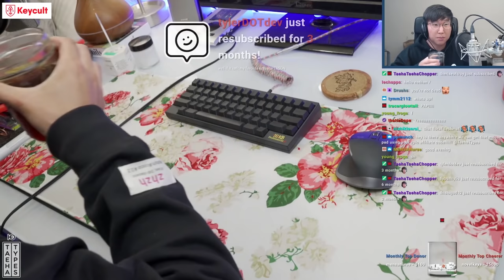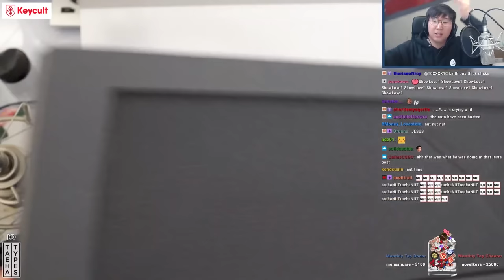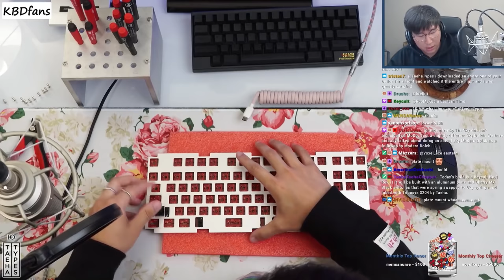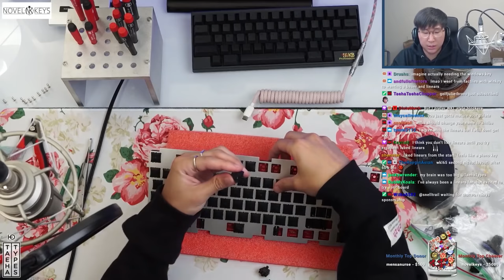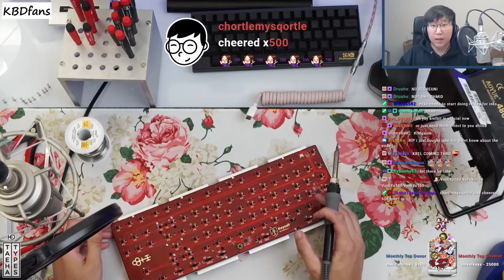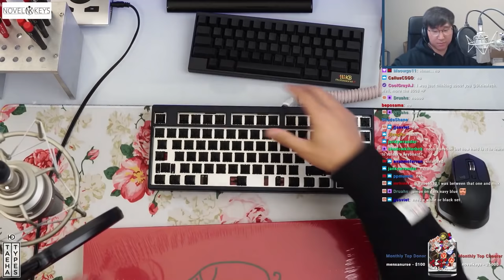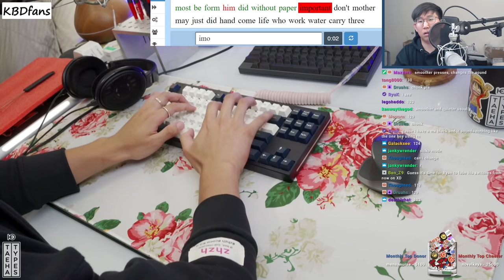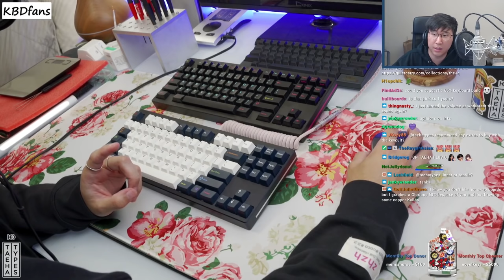Keycult No.1 Rev.1 Reveal/Build Stream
Switches: Cherry MX Black (lubed)